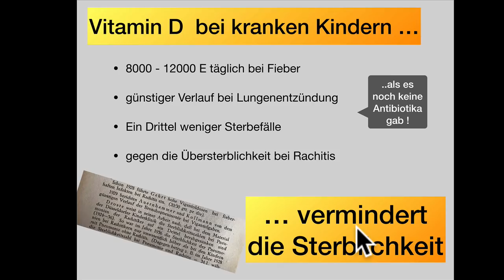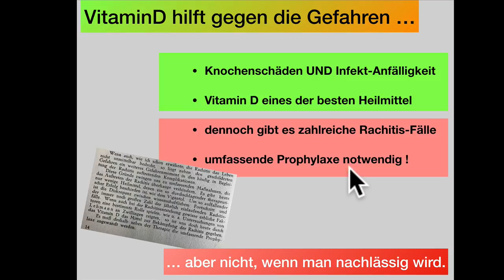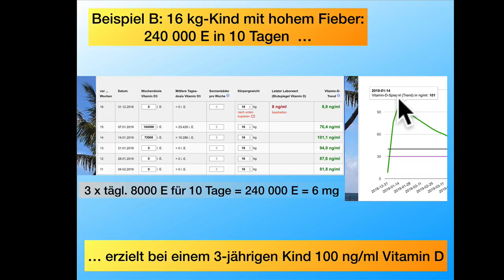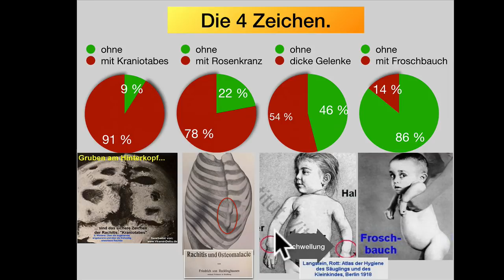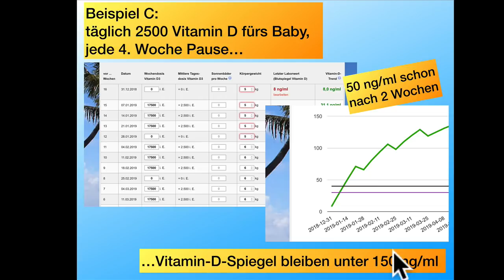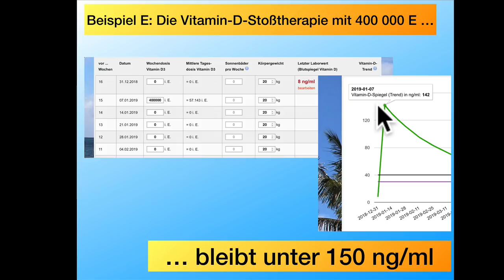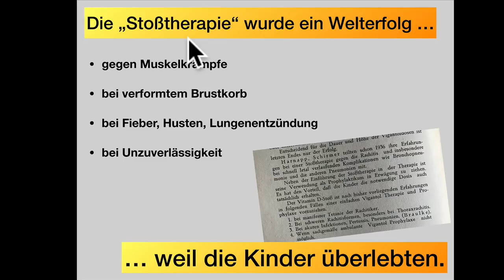Düsseldorf: 444 Rachitis-Fälle - das verborgene Wissen über Vitamin D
Eine Doktorarbeit aus dem Jahre 1941 demonstriert, wie man damals mit Vitamin D  umging. Die Todesrate konnte bei fiebernden Kindern halbiert werden.
Ich zeige die Dosierungen, die man einsetzte. Mit dem gelingt es jetzt, 80 Jahre später, den Vitamin-D-Spiegel zu rekonstruieren. Welche Vitamin-D-Spiegel wurden damals erreicht? Ein spannender Rückblick in eine Zeit, als noch jeder Arzt wußte, was Rachitis ist. Diese Signale der Rachitis werden hier demonstriert.
So bekommen wir alle ein Praktikum in der praktischen Anwendung des Vitamin D  im Kampf gegen tödliche Kinderkrankheiten. ES gibt keinen Grund anzunehmen, dass solche Fälle heutzutage im Krankengut nicht mehr aufwachen könnten. Alle Ärzte, Hebammen und Eltern sollten das "kinderfressende Monster namens Rachitis" kennen, wenn es sich erneut anschleicht.